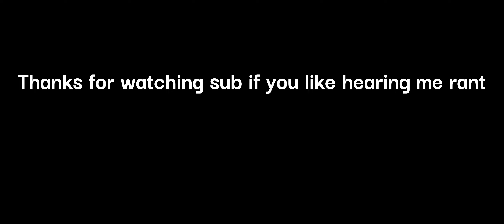5 Villains For The Batman Sequel